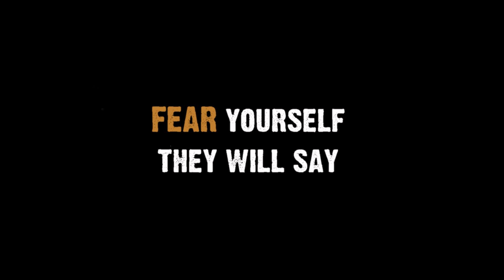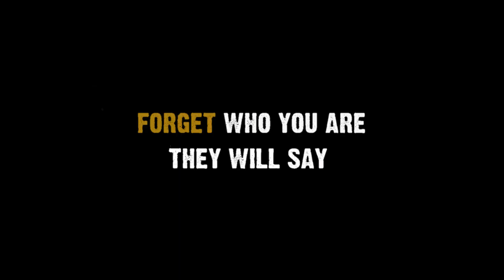BTS - FAKE LOVE - Horror Thriller Movie Trailer [FMV]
What if BTS Fake Love was a Horror Movie?
Enjoy this fan made video by us. BTS Halloween.
If you like this, let us know! We can do more Movie Trailers for other songs.

Welcome to STUFR Reacts. A channel filled with music reaction videos, livestreams... and much more!

[ Tag us in your Instagram Stories @stufr.reacts and we will share ]

SHOUTOUT TO OUR AMAZING STUFR SUPER FANS:
Esther, Vany, Christian, Iris, Nathalie, Brooke, Roskana, Heaven ! "You are all amazing!"
Want you name here as well? Check it out!